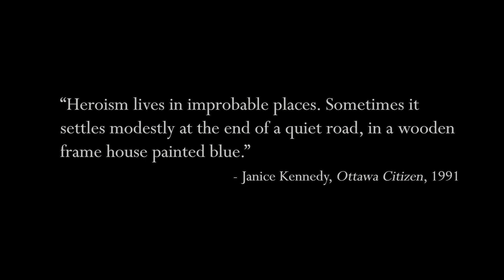Women in Canadian History: Mary Two-Axe Earley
Mary Two-Axe Earley was a pioneer and architect of the Canadian women’s movement. Her political activism helped to forge a coalition of allies to challenge Canadian laws that discriminated against Indigenous women.

Download the Women in Canadian History Education Guide and accompanying worksheets on Historica Canada’s Education Portal